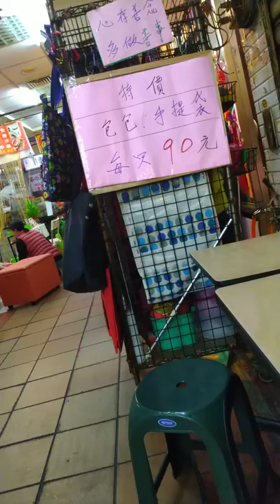環球郵報台北美食早餐2019 10 31星期四社長位置在蘭州菜市場點了一個半碗稀飯苦瓜茄子菜譜大菠菜還有辦法當電話0915-008-814這也是我的LINE本月份全車供中74目前失敗三次